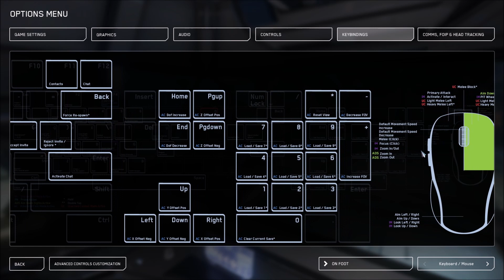Star Citizen Gameplay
I have heard people say the game looks good but is clearly in need of some cleaning up. So I decided to try it. Long load screens, lag beyond belief, and other issues.  Lots of issues and could not get the launch bay open.
. This is on an i7 CPU with a GeForce 2700 card and lots of RAM.  It was pretty much unplayable.